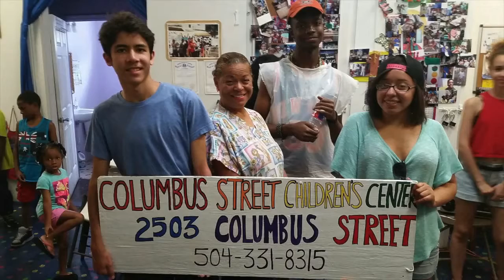10th Grade End of Year Immersion Experience in New Orleans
10th Grade End of Year Immersion Experience in New Orleans